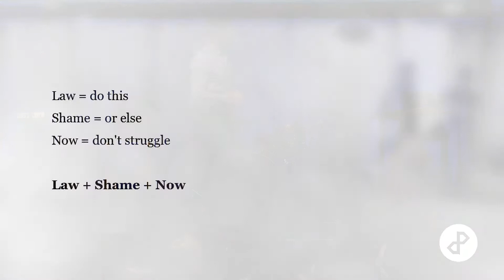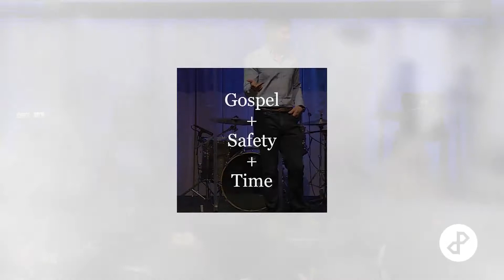A Gospel Safe Space (Clip)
From the sermon, Safe Space.